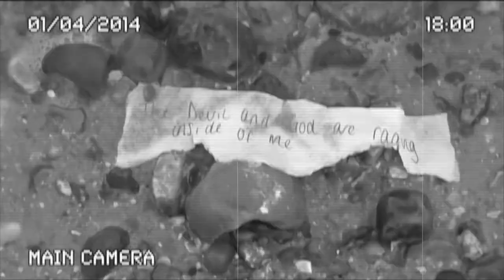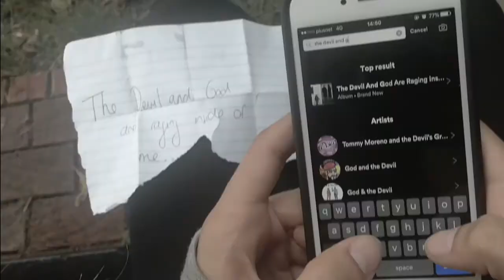Jesus Christ Brand New